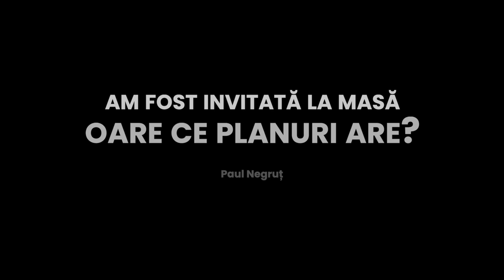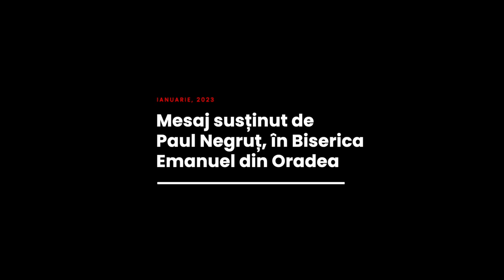Paul Negruț - Am fost invitată la masă. Oare ce planuri are?